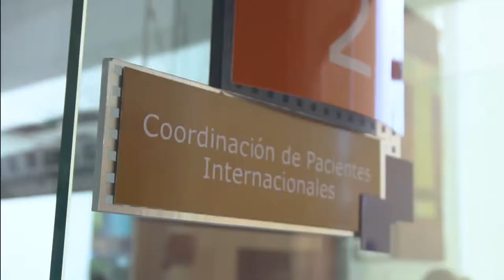William E. Bradbury - Chronic Myelomonocytic Leukemia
FMA patient William Bradbury describes his medical experience at our facilities as: nicer than any other hospitals in the USA. He shares our staff did a terrific job and encourages patient to come get treatment with us.